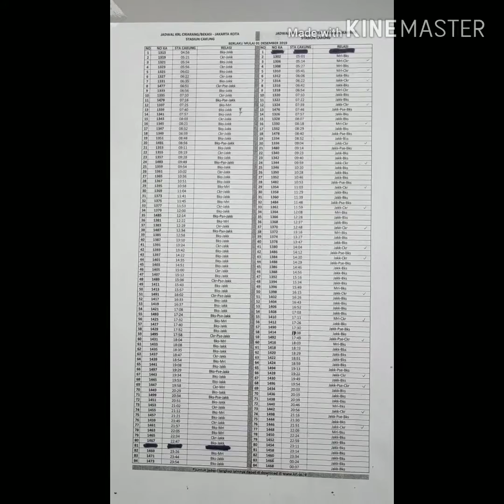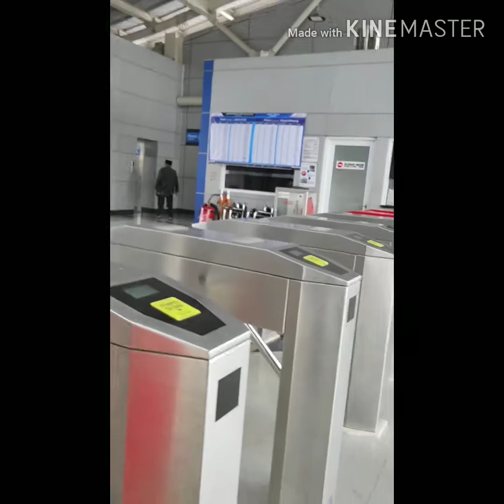Stasiun KRL CAKUNG Modern Bersih (15 Desember 2019)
Kesan pertama tiba di Stasiun CAKUNG, Modern, Minimalis, Bersih. Petugas Loket, ramah saat memberi petunjuk untuk kereta lanjutan. Minggu Siang di stasiun Cakung, cenderung sepi, juga seluruh stasiun yang dilalui lainnya sepi. Jalan-jalan minggu siang menjadi santai.